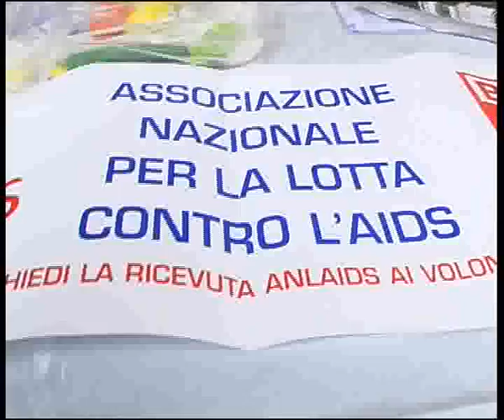Maratea_lotta_all'Aids_la_Proloco_in_piazza.mp4